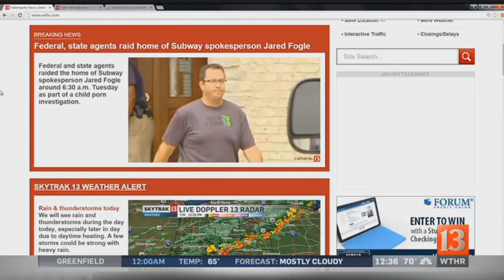Jared Fogle investigation 12:30 report